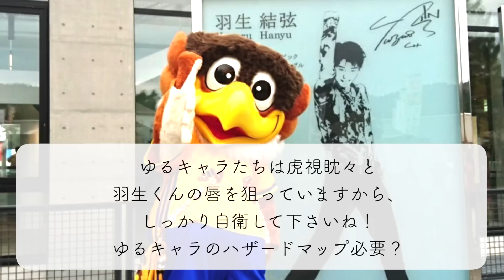「私もゆるキャラになりたい♪」羽生さんとそらジローの絡みで爆笑コメント続々❤︎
7月5日のnews every.内で、災害に備えた行動を広く呼びかけた羽生結弦さん！この特集後、羽生さんと日本テレビの天気予報マスコットキャラクター・そらジローとの和む絡みが流れると、ファンの方々からはゆるキャラに好かれる羽生さんに「気をつけて！」との声が…❤︎

■出演後の羽生さん（news every. Twitter）

★ブログ！

★アンケート！